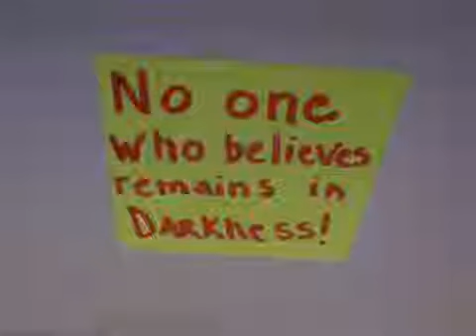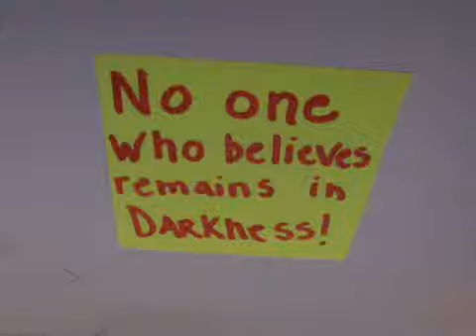December 24, 2012 - Do Not Remain in Darkness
Please post a transcript in the comments. If you know the original title of this video, please post it in the comments. If you would like to contribute any as-yet-unrecovered videos, please go The YouTube ID of the original, deleted video was ( b1DslFSUxV0 ).